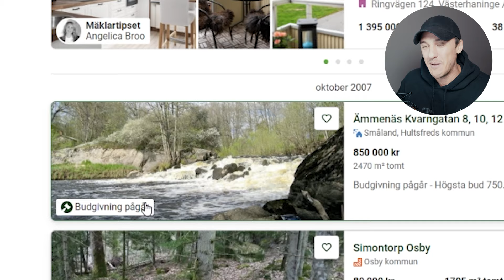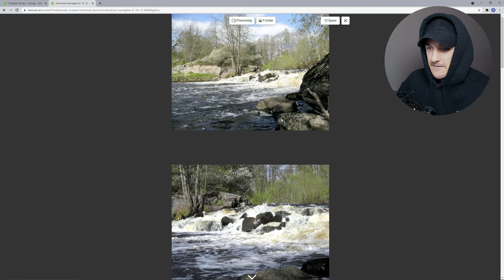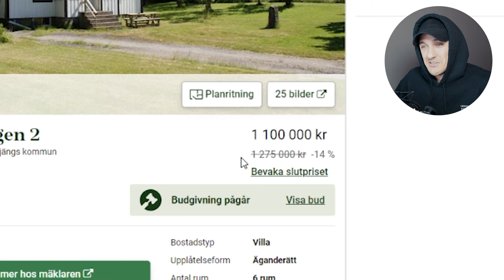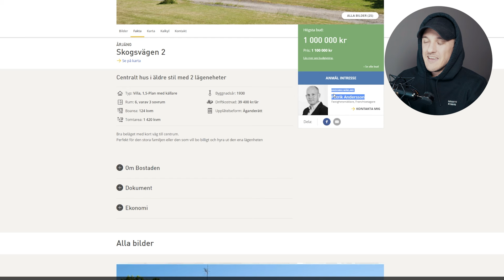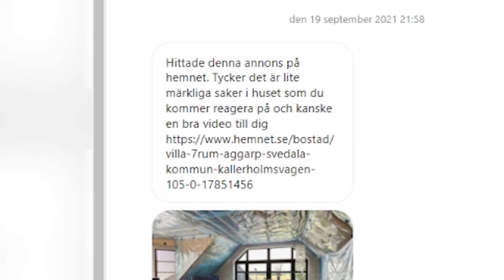Husen i Sverige Som Ingen Vill Ha